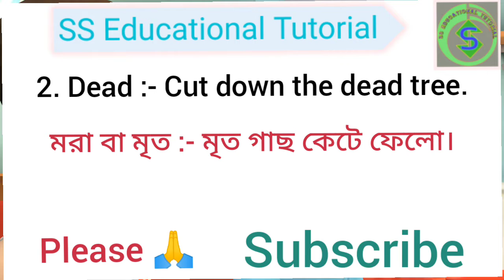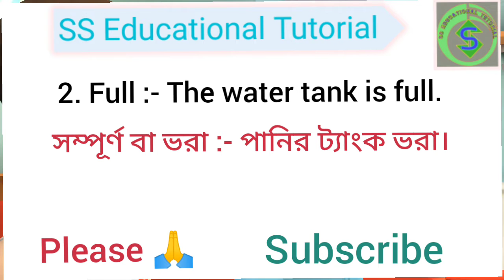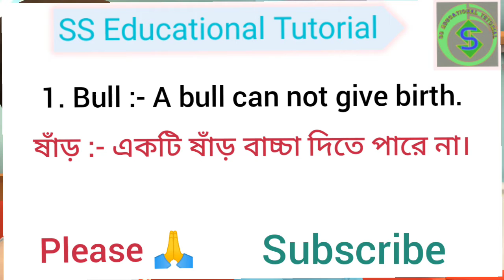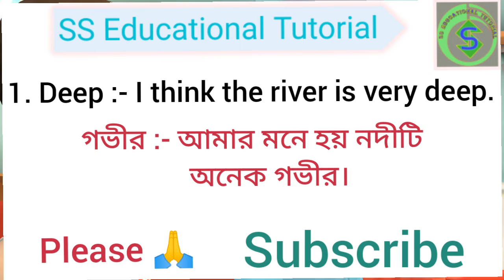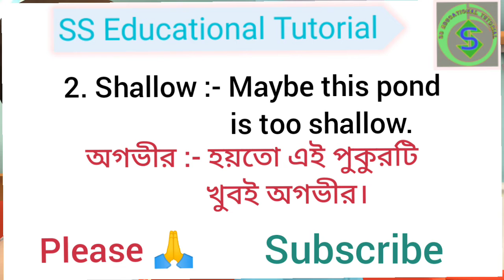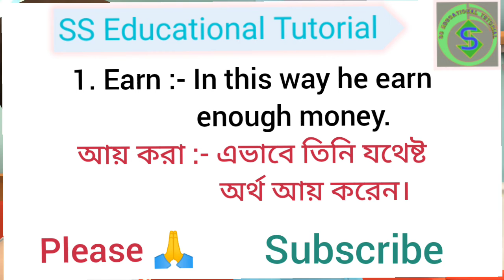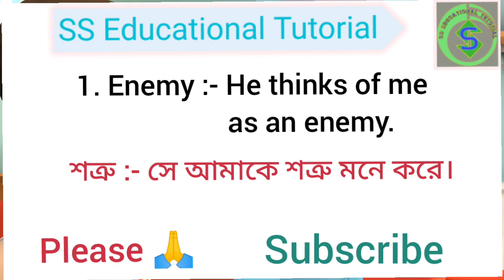দ্রুত ইংরেজীতে কথা বলতে Antonyms শব্দ শিখুন ॥ Most Useful Antonyms With English And Bengali Example.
How to learn most useful antonyms with English and Bengali example and prefix and suffix in english or how to learn antonyms and synonyms  "SS Educational Tutorial" YouTube channel easily teaches about this.

This is a YouTube bangla educational tutorial and english tutorial channel, basically focused on how to learn prefixes and suffixes and bangla to english speaking course for beginners or how to speak english with antonyms words in english very easy way.
Other side we are teaching daily use antonyms in english of short sentences to speak english faster and how can i learn opposite words on this youtube video channel.
We are also teach very easily antonyms words with english short sentences for daily use, english short sentences for daily use for kids and how to learn spoken english easy step by step for beginners.

This channel learn how easy translation from bengali to english or english to bengali easy step by step for everyone and Learn to speak English fluently and confidently at home or how  short sentences in english for daily use.

This channel also teach how to learn english watching cartoons video at home very easy way and bengali to English speaking practice with some short sentences or learn basic English speaking full course in 30 days.
SS Educational Tutorial or English tutorial distributes all readers and viewers on this YouTube channel how to speak fluent English from Bengali .
 This Educational Tutorial or English Tutorial to teach spoken English very easy methods and how to speak in english very easily or english sentences used in daily life with bangla.

Video Timing :-

00.00.01 : 00.00.40 Introduction

00.00.40 : 00.08.40 Teaching & Learning.

00.08.40 : 00.09.05  Ending

Video Editing credit to -  Plotagon and Video maker Guru.